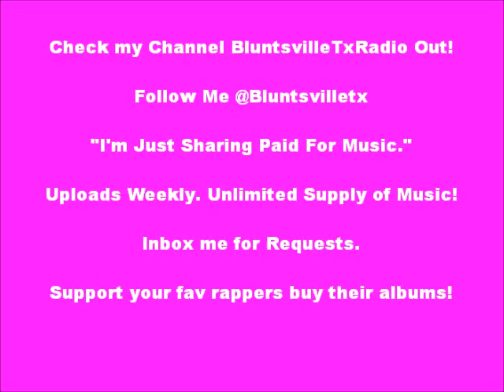Southside Playaz: Round Da World feat. Peaches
Southside Playaz: "Round Da World," feat. Peaches [Album: Street Game]